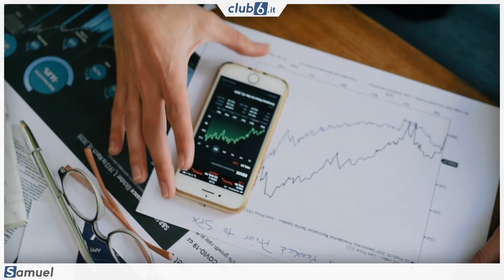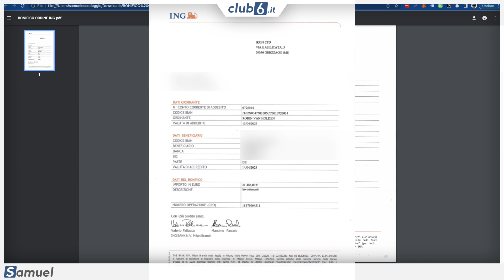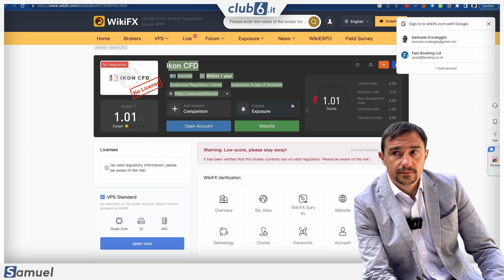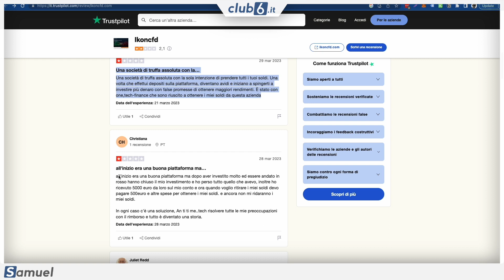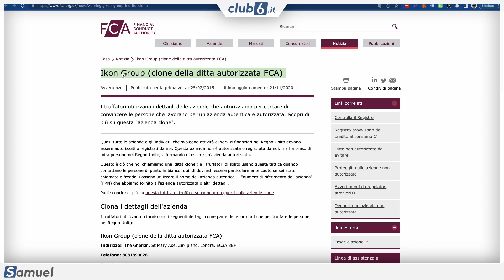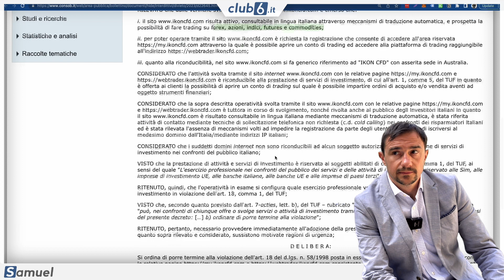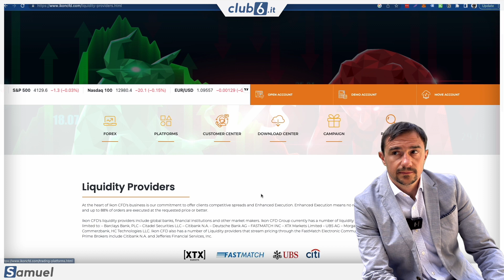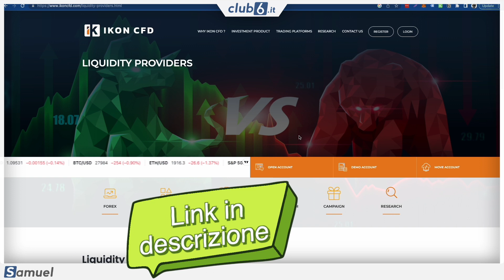Altra truffa? Ikon CFD promette il 99% di ritorno settimanale?!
Altra potenziale truffa!
Attenzione a Ikon Cfd che a quanto pare sta portando via una marea di soldi ai poveri investitori che spediscono i soldi a questa società che non è registrata in nessuna parte del mondo.
Le recensioni su ikon cfd cercano di metterti in guardi visto che molte persone hanno perso i loro soldi cadendo nel giochetto di questa società che non è una società registrata in nessuna parte del mondo.